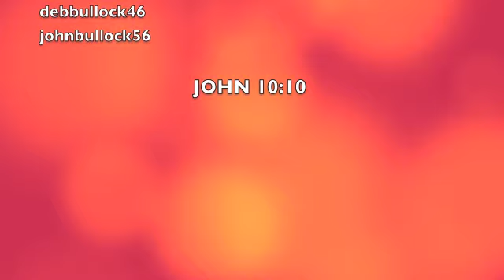Under the Banda 10